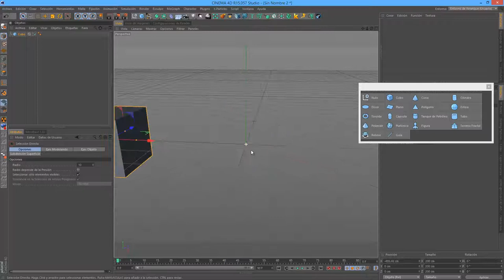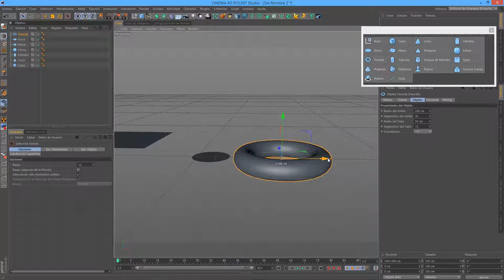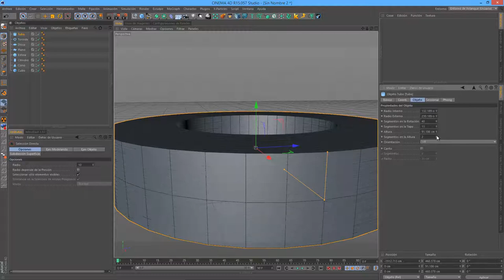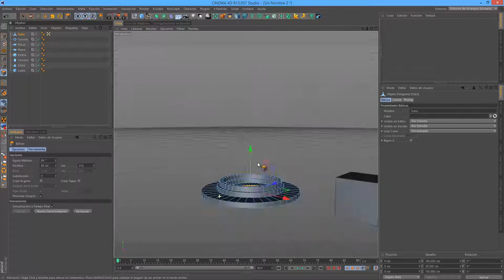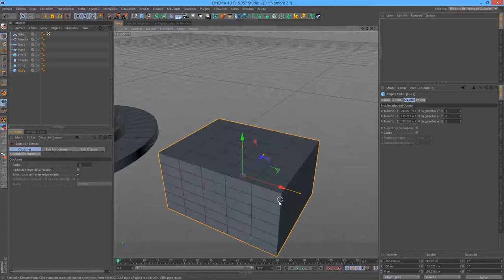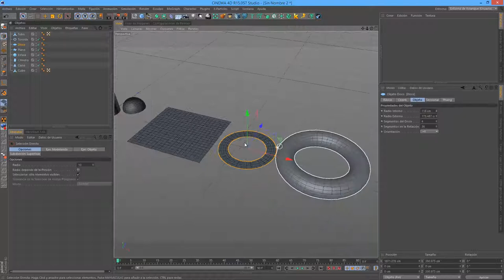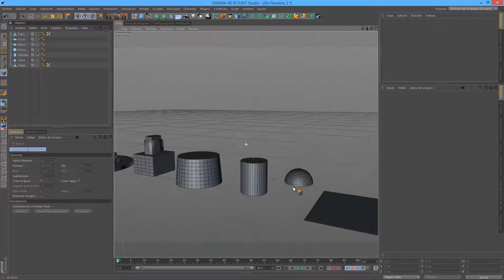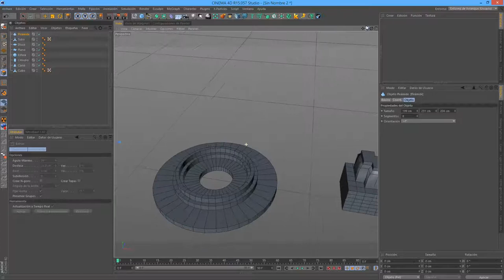Cinema 4D Curso #2 - Primitivas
Que tal Como stan bueno en este video les traigo lo q son als primitvas del Cinema 4D q tipos existen y como es su modificacion y sus parametros

eprenq muy pronto lelgara mas videos